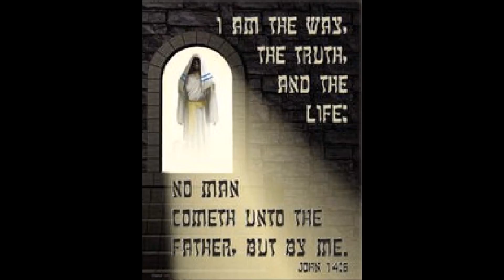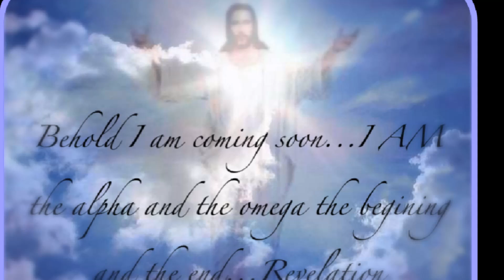He Walked On Water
Jesus Christ our Lord who came to earth and was manifested for all to be saved. This is the story of our Lord put into song and in this video made for all to watch listen and sing along to.